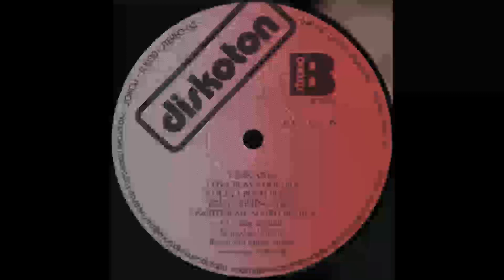HENDA Crni labude 1990